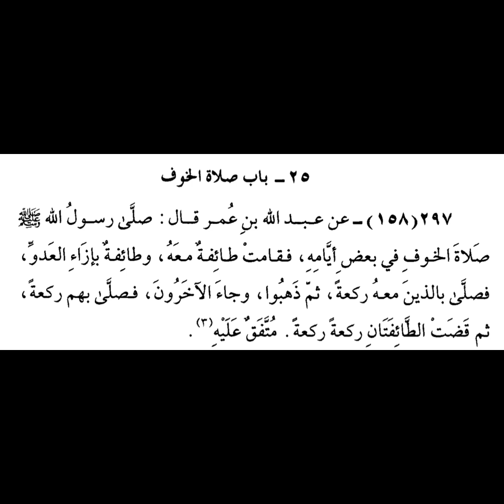د ١٧٩ عمدة الأحكام - L 179 Umdat Al-Ahkam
جميع دروس السلسلة موجودة في الرابط التالي